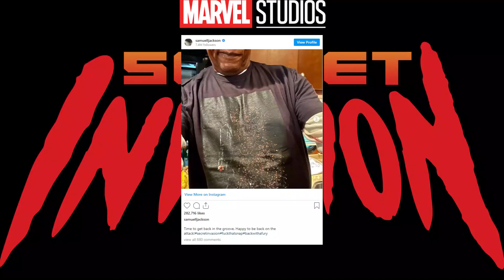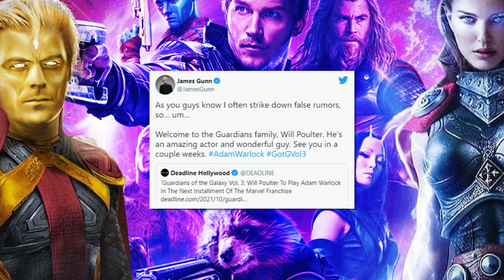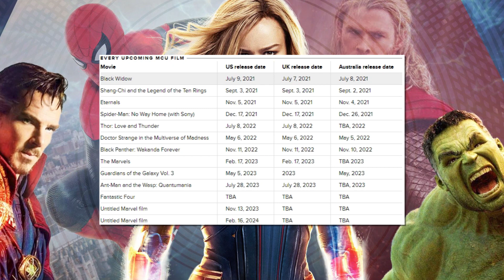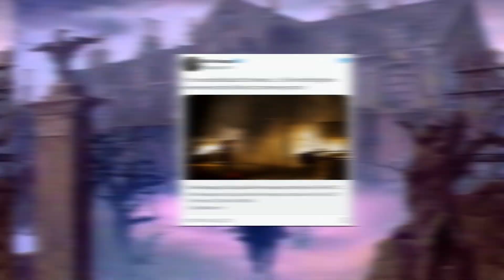Spiderman New Trailer, Disney Day, Netflix New Releases & More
Hollywood Weekly News, OTT Platforms Updates & More